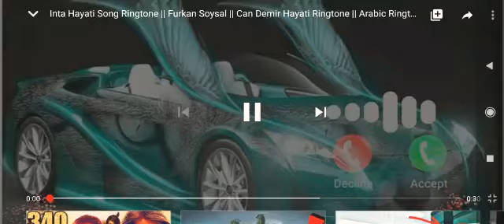23 October 2021